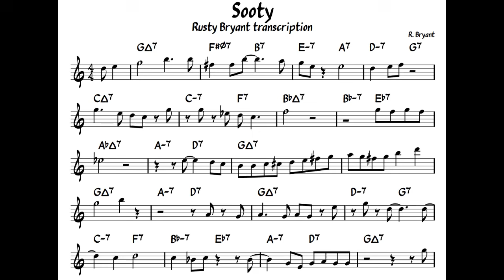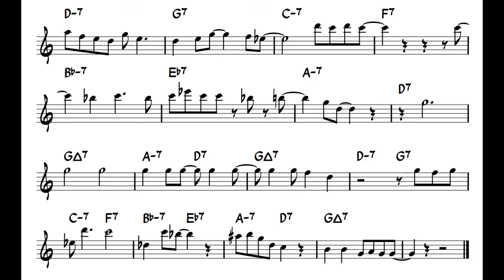Easy Jazz Tenor Sax Transcription - Sooty - Rusty Bryant